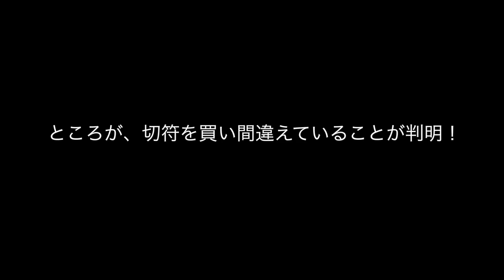台湾（台北、九份、十分）男２人、３泊４日の旅／2014年９月25日〜28日／part2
関西国際空港からピーチに乗って、台湾（台北）旅行に行って来ました！男２人旅です。台北101から小籠包の名店「鼎泰豐」ディンタイフォン、ほんでもって、千と千尋の神隠しの湯バァバァのモデルになった九份、さらに足を伸ばし、十分でランタン飛ばしをしたあと、台北に帰り夜市へ。食って、食って、ビールを飲んで飲んでの旅でした！

【Skype ID】mark4033